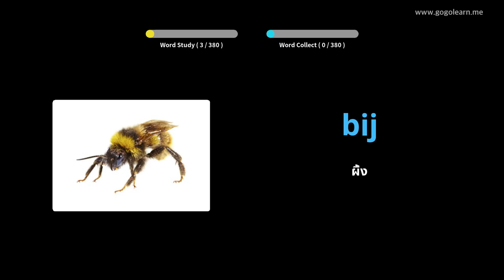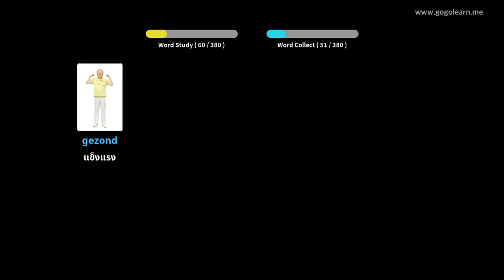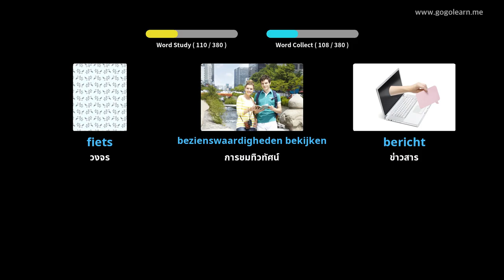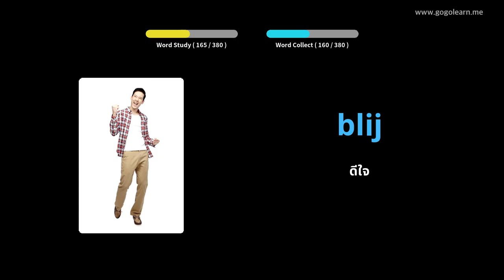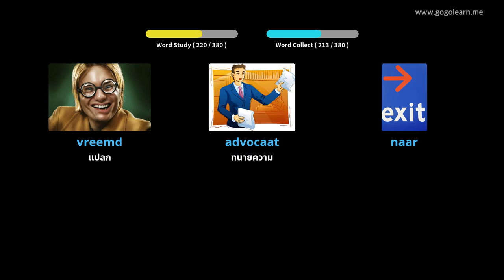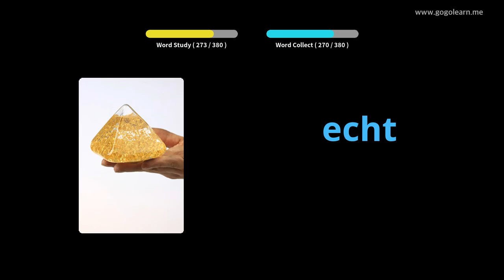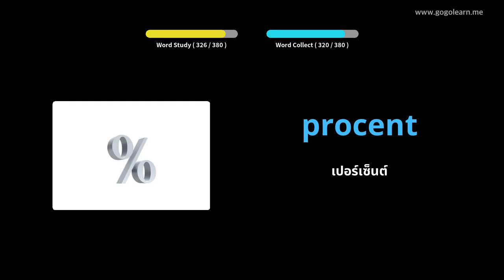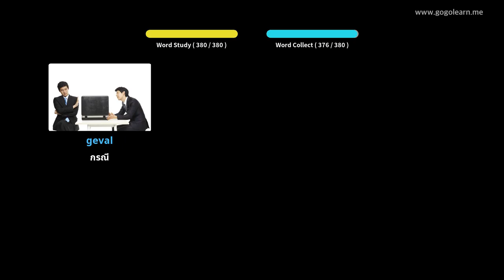โรงเรียนมัธยมคำศัพท์ภาษาดัตช์ 1 | Golearn